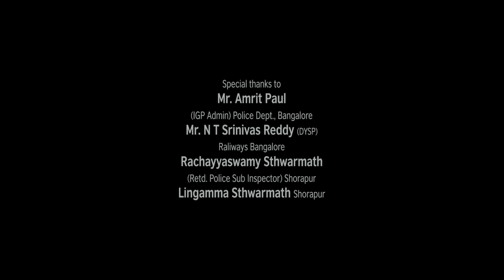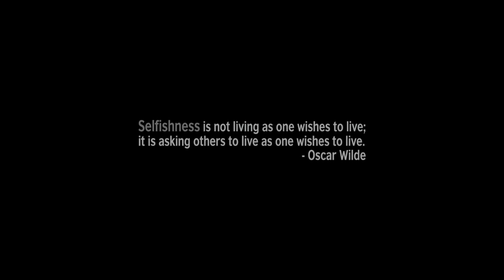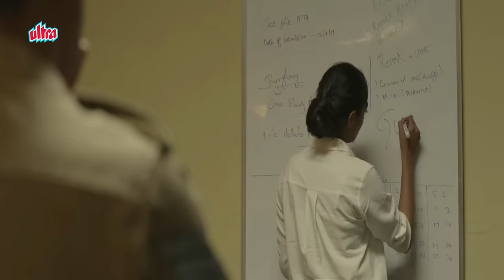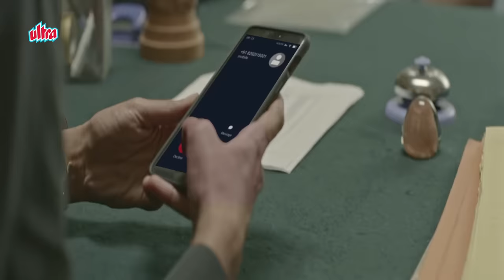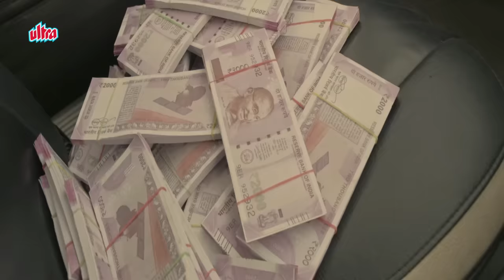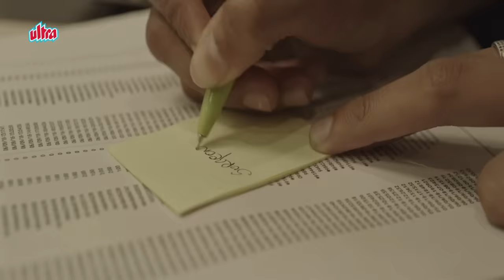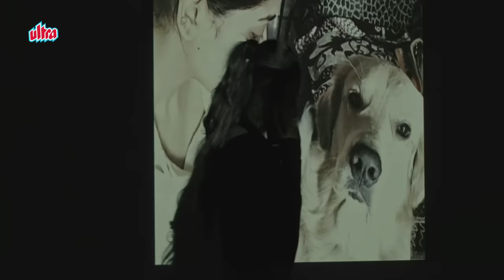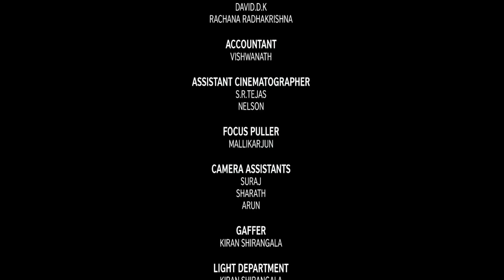Vrithra (2022) | क्या इंस्पेक्टर इंद्रा मर्डर की गुत्थी सुलझा पाएंगी | Inspector Indra | Nithya Shri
Watch New Hindi Dubbed Full Movie Inspector Indra Vrithra (2018), Hindi Version of Kannada Movie Vrithra.

Starring: Nithya Shri, Prakash Belawadi, Sudha Rani, Ravi Sitaraman, Tharun Sudhir.
Director: R Gautham.
Producer: Lalitha, Shambulingayya Swami, Rajwant Singh.

Plot: While investigating a seemingly open-and-shut case, sub-inspector Indra Rao uncovers a trail that leads her way beyond the obvious and simple answers. As she follows the evidence, she is posed with a choice that could change her life as a police officer.